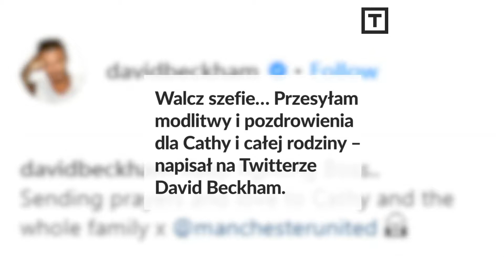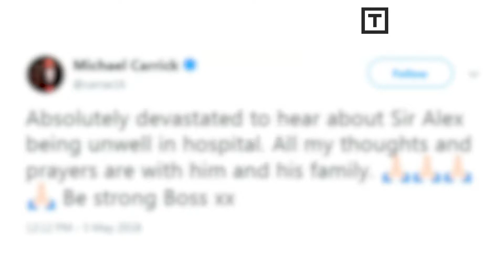TO WIDEO. Piłkarski świat w szoku po wylewie Sir Alexa Fergusona